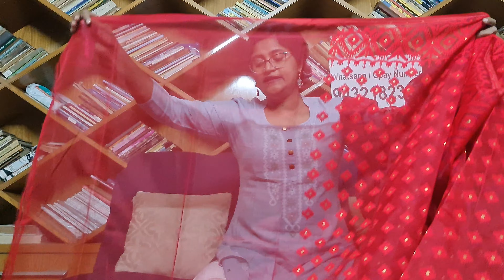Hello everyone, we are a small boutique based on West Bengal, specialized in Bengal handloom and Bengal kantha work.
Today We are showing some beautiful winter special Collection Of Handloom Sarees With a great offer price
both retailer and whole seller are welcomed.